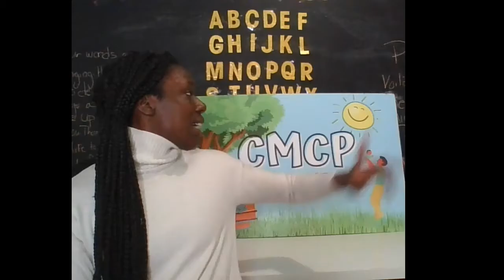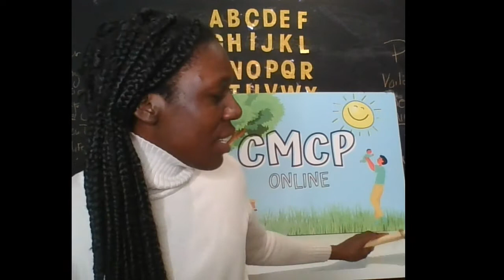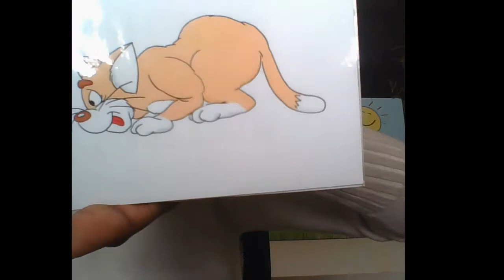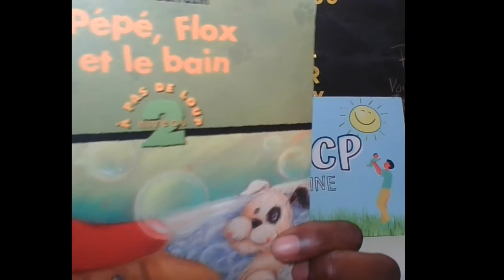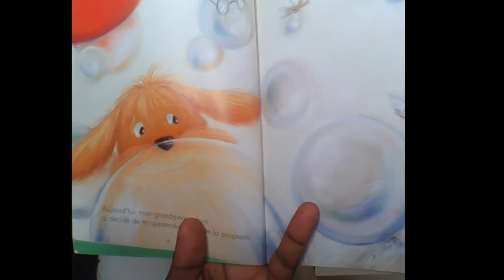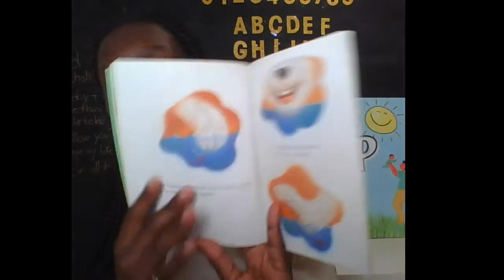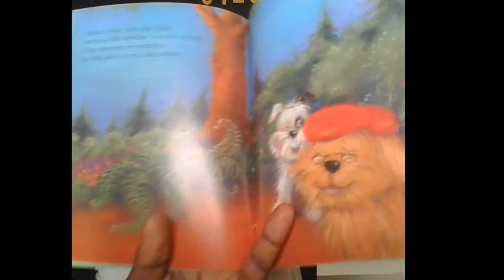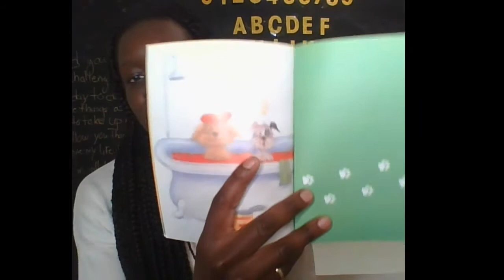French and English Circle Time - Children's books, songs, and activities!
Circle Time! Learning for children 16 months - 6 years in French and English!